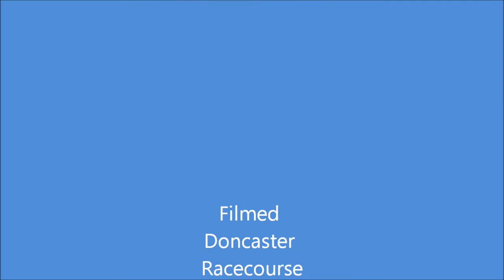Cammidge Trophy - Doncaster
The Start of  the Cammidge Trophy at Doncaster Races